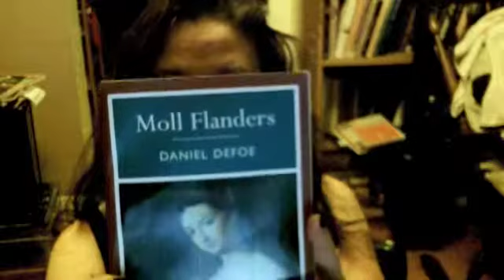beginning a dream diary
having had some disturbing dreams this last year i have decided to start a dream vlog, i'll try to do it for a week or more and see what comes of it.  in my experiment  i'll list when i slept, what i ate/drank and what i read or watched the night before.  we'll see if anything interesting comes up!